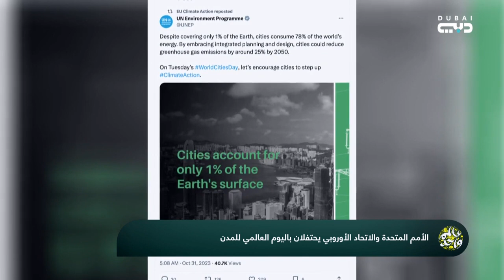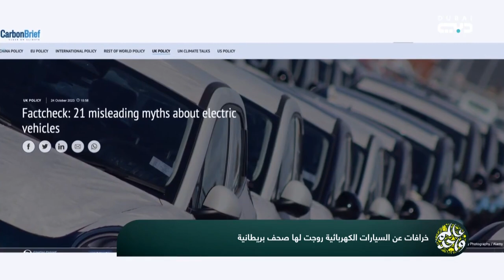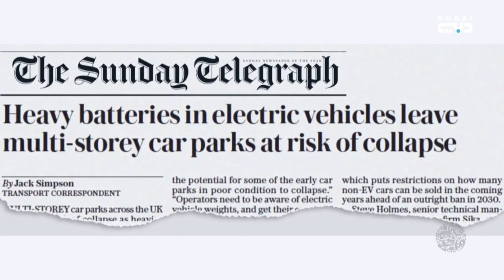أحمد الشيخ: قرار بريطاني بوقف التنقيب في أعماق البحار ولكن هناك كلمة واحدة تفسد فرحة النشطاء